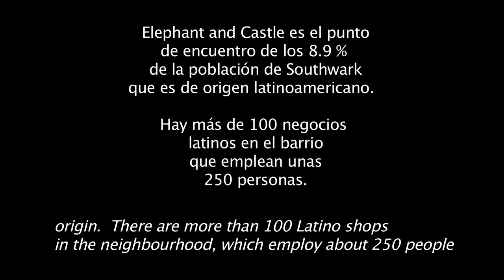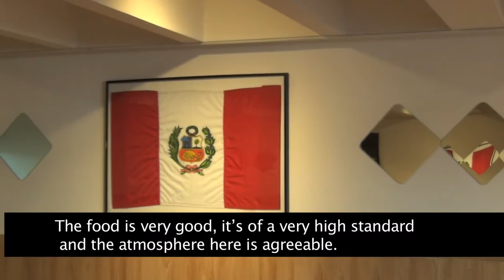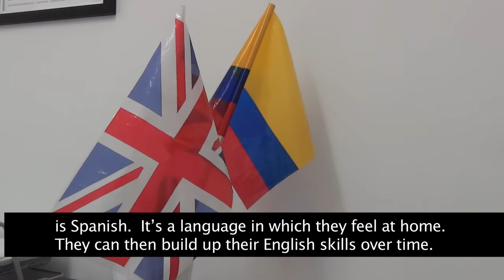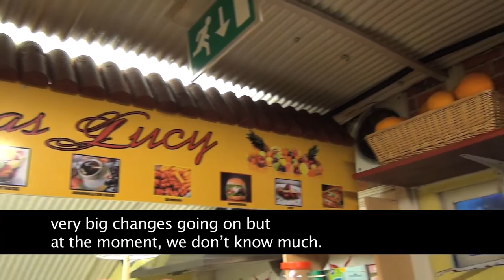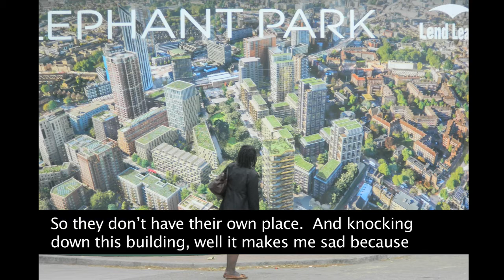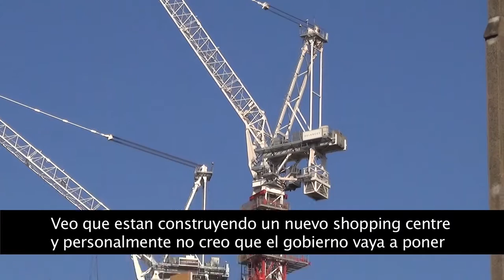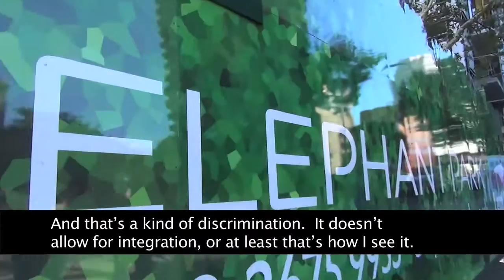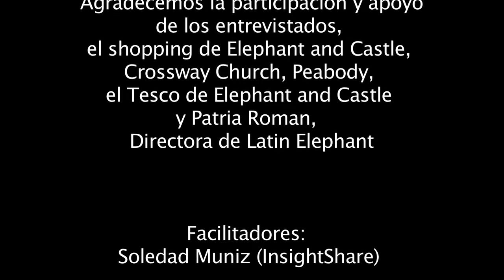Ser Latinx en Elephant (Being Latin in Elephant)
Latin Elephant en asociación con InsightShare y Fotosynthesis organizó talleres de video y fotografía participativa para consultar a la comunidad latina y otros residentes, empleados, comerciantes y visitantes de Elephant & Castle sobre el proceso de revitalización del área. El proyecto se llevo a cabo durante Septiembre y Octubre de 2015.
Este video fue creado por un grupo de 12 participantes latinoamericanos que viven en Londres. En el recogen voces de muchos otros residentes, comerciantes, empleados y visitantes de Elephant & Castle.

Latin Elephant in association with InsightShare and Fotosynthesis organized participatory video and photography workshops as a consultation with the Latin American community and other residents, employees, shopkeepers and visitors to Elephant and Castle on the process of the revitalization of the area.  The project took place during September and October 2015.
This video was created by a group of 12 Latin American participants who live in London.  They have collected voices of many other residents, shopkeepers, employees and visitors to Elephant and Castle.